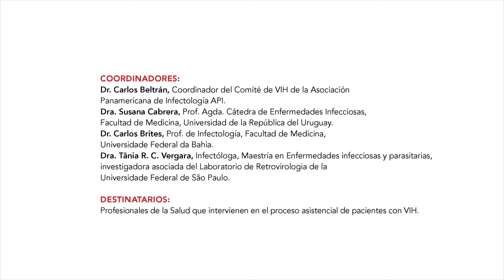Invitación Dr. Omar Sued